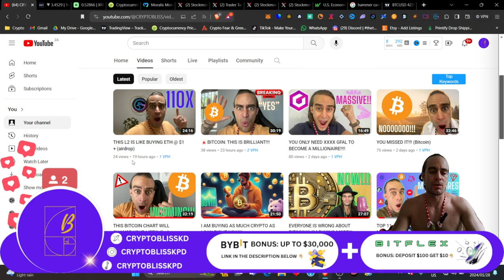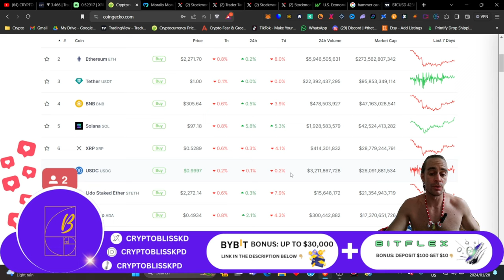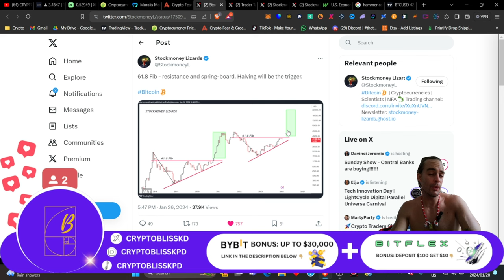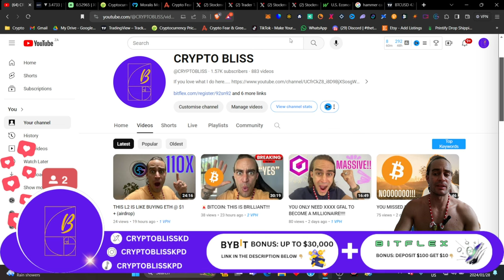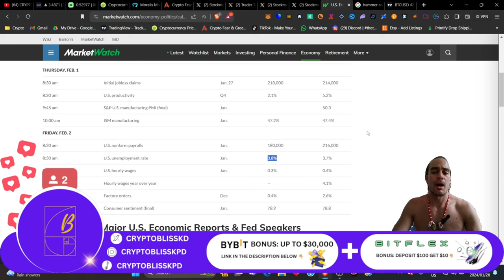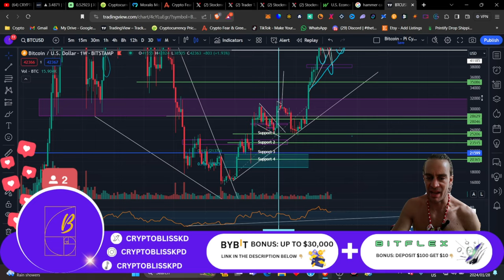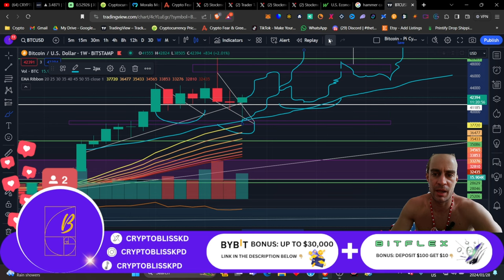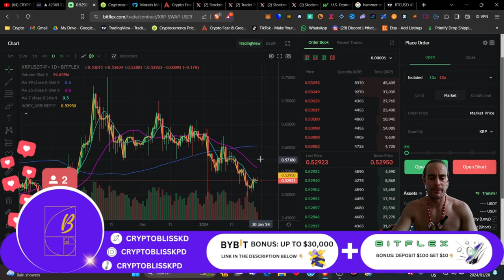THIS IS EXTREMELY BULLISH FOR BITCOIN...!!!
This is EXTREMELY bullish for Bitcoin. you only have limited time left before take off.